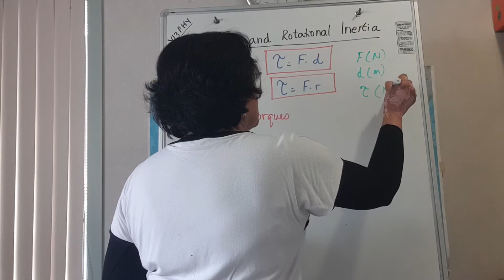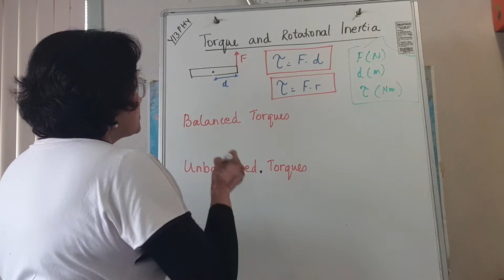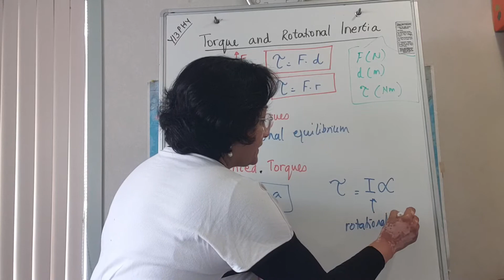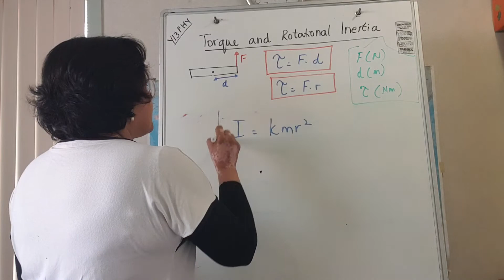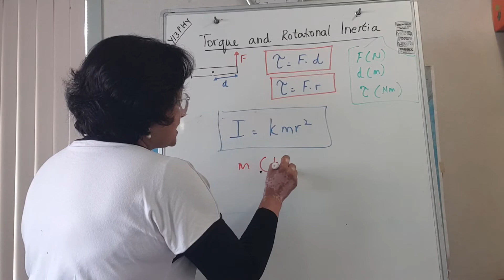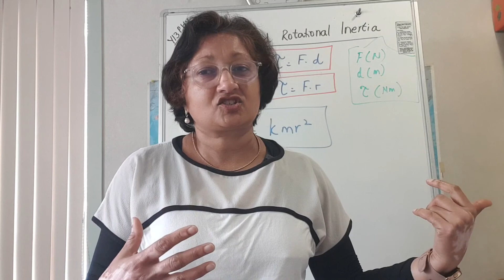Y13 Physics Torque and Rotational Inertia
Mrs John explains and meaning of torque and what rotational inertia depends on